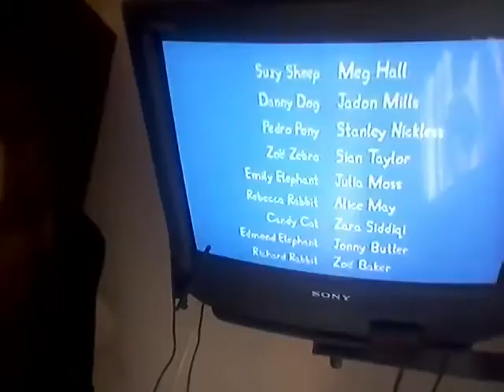canal MG Maryte , Ma.T.garay, M.T.G 14121200f,94094117k , Marry Theres Grey